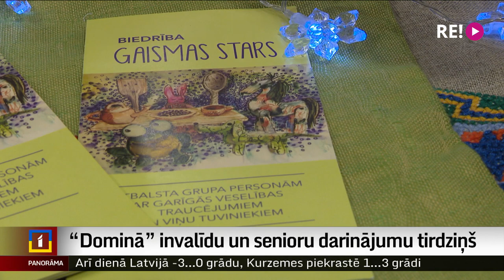“Dominā” invalīdu un senioru darinājumu tirdziņš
Katrs ietirgotais eiro ir atspaids laikā, kad ar pensiju vien izdzīvot ir grūti. Invalīdu un mazturīgo senioru atbalsta fonda dalībnieku amata prasmes pēc vairāku gadu pārtraukuma atkal novērtējamas Ziemassvētku tirdziņā. Tā dalībnieki saka – vēl lielāks prieks nekā par kādu pārdotu zeķu pāri, klūgu grozu vai baltā māla eņģeli viņiem ir satikšanās prieks. Turpina Aija Kinca.